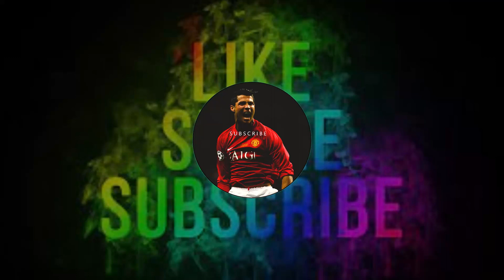XXXTENTACION Hope EXTREME BASS BOOSTED